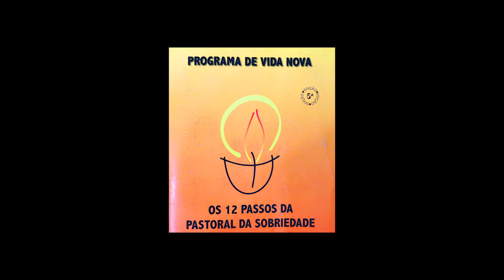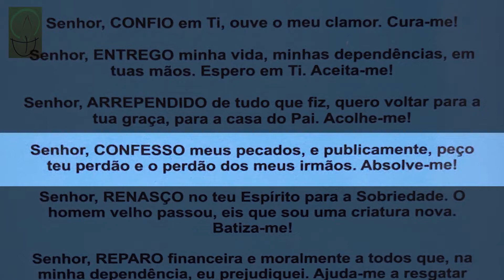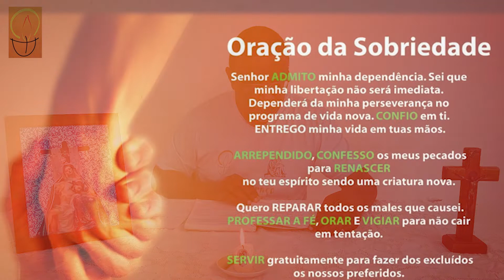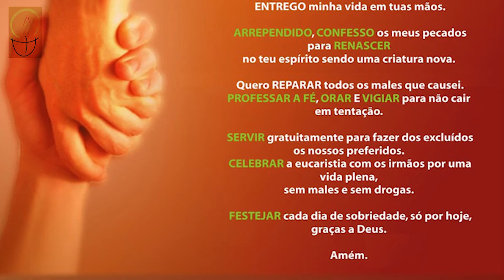Pastoral da Sobriedade - Ep.14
Video da Pastoral da Sobriedade referente ao passo CONFESSAR

Paróquia São Rafael Arcanjo

Rua Paratinga, s/nº
Vista Alegre - Rio de Janeiro - RJ
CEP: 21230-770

Pároco: Pe. Alberto Gonzaga de Almeida